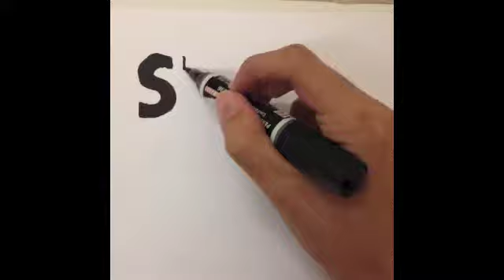Stopmotion - Dot Line Plane BY NOND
Stopmotion - Dot Line Plane BY NOND 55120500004 Studio5